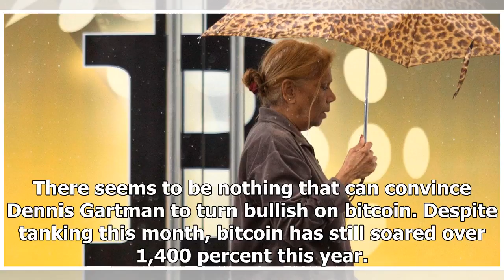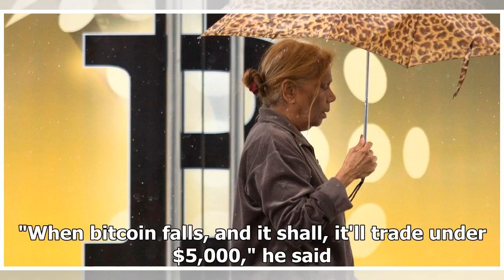Bitcoin will trade under $5,000, warns Dennis Gartman